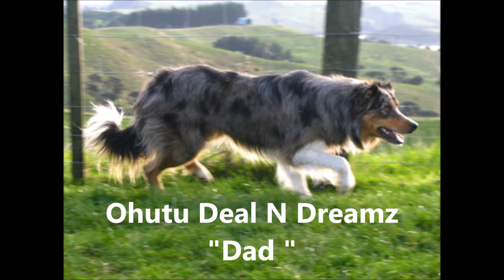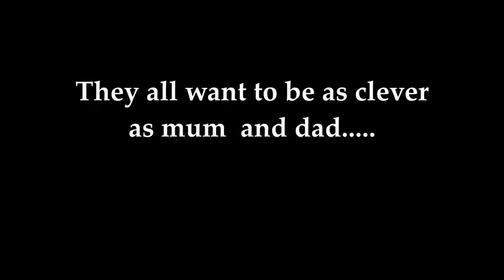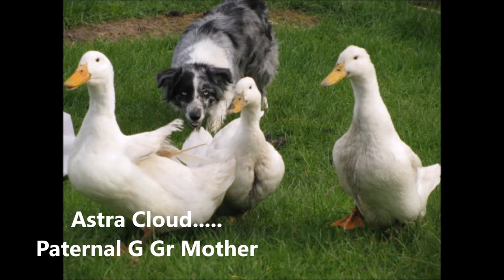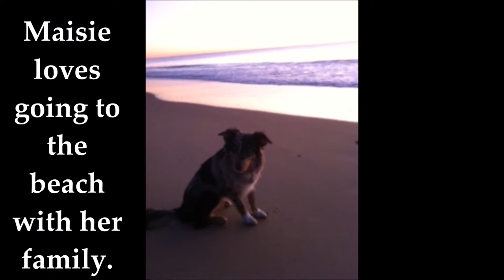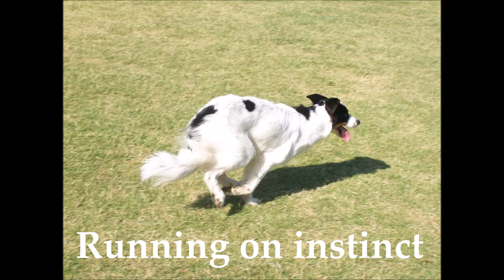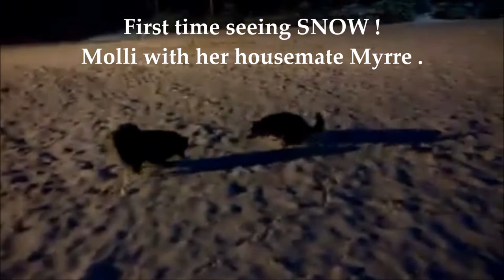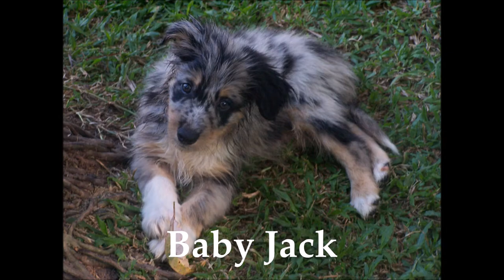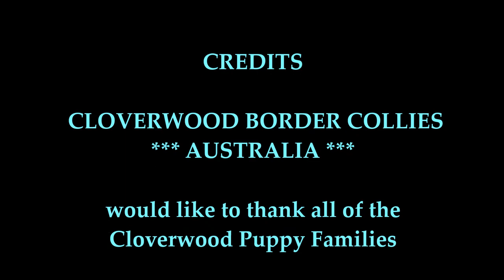Happy 1st Birthday Cloverwood Puppies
Cloverwood Border Collies presents. the journey so far